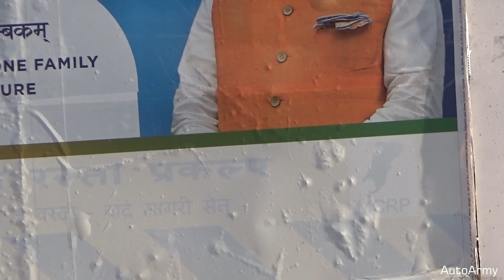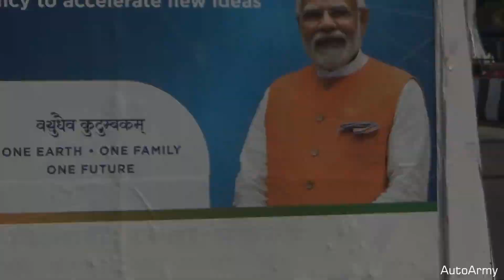MADHURI DIXIT IN FERRARI 296 GTB & MANY SUPERCARS | SUPERCARS IN MUMBAI | INDIA | JANUARY 2023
We are back with another episode where you will find supercars, sportscar and exotics taking on the streets of mumbai.
Cars in this video are :
Ferrari 296 GTB w/ Madhuri dixit & Dr. Shriram Nene
Ferrari Portofino
Ferrari SF90 Stradale
Lamborghini Murcielago
Lamborghini Gallardo India Serie Speciale LP 550-2
Lamborghini Huracan RWD LP 580-2
Porsche 911 GT2RS 991
Porsche 911 GT3 991.1
Porsche 911 Carrera S 997.1
Bentley Continental Super Sports
BMW F90 M5
BMW M4
BMW M3
BMW M2
Nissan GTR R35 AMS Alpha 14
Ford Ranger
Ford Mustang GT
Mercedes Benz E63 AMG
Mercedes Benz CLA45 AMG

SUPERCARS IN INDIA | MUMBAI | JANUARY 2023